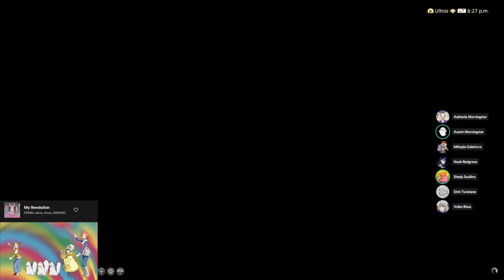FFXIV: P5S, P6S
Exasperation.